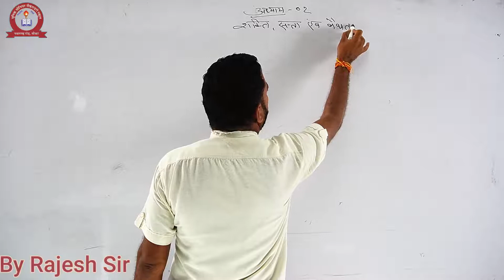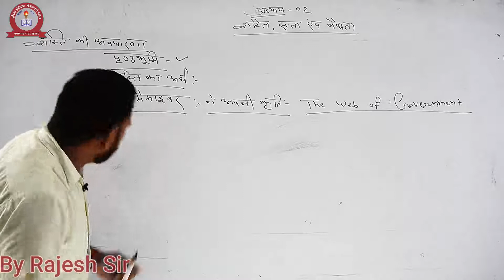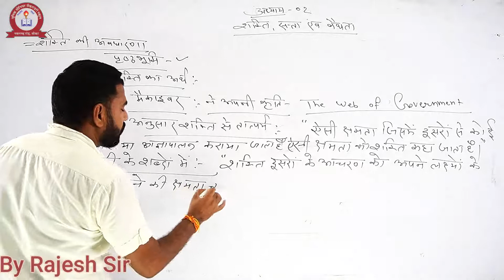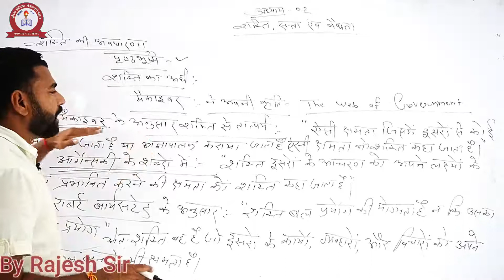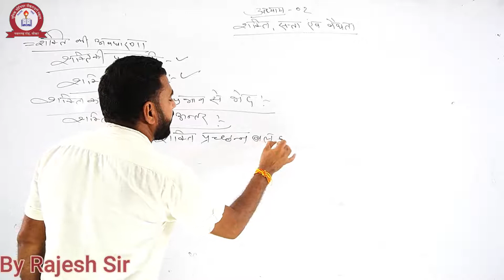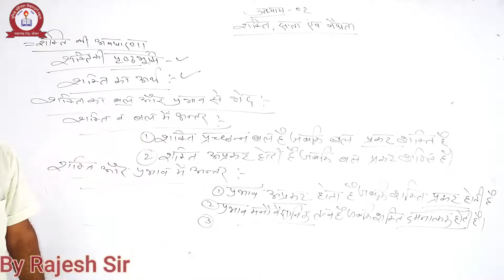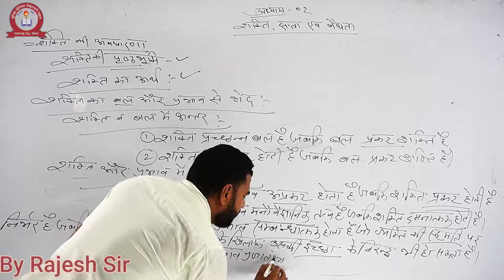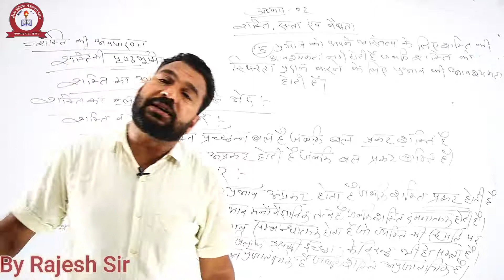POLITICAL SCIENCE- पाठ-02- शक्ति , सत्ता, वैधता, भाग-2, FOR CLASS- 12वी ARTS BY RAJESH SIR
ONLINE CLASS
UNIQUE SCHOOL